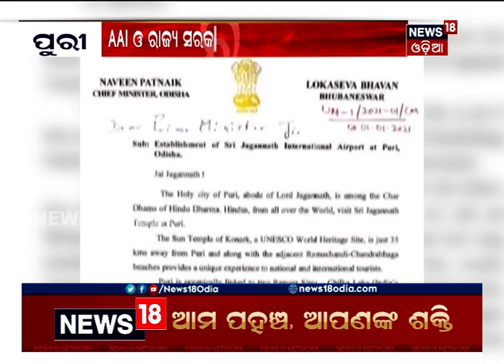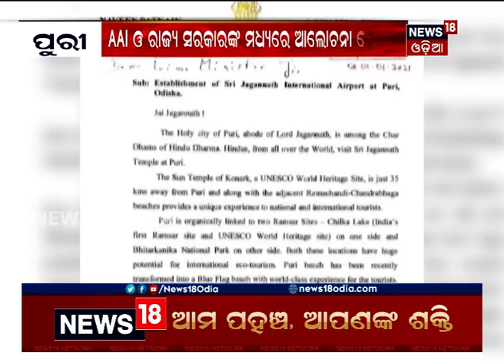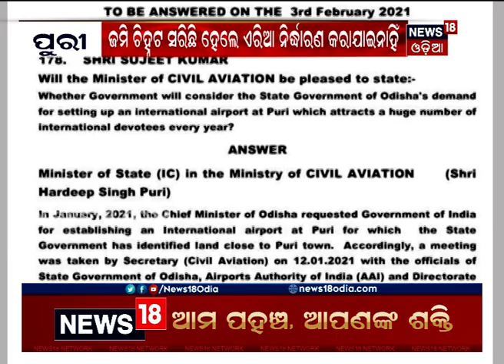ବଢ଼ିଲା ପୁରୀ ବିମାନବନ୍ଦର ଆଶା